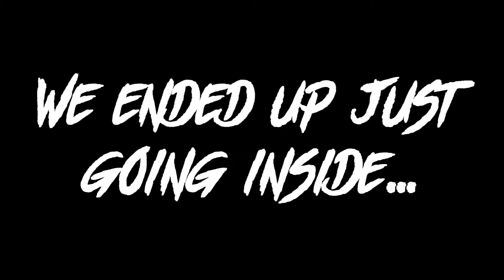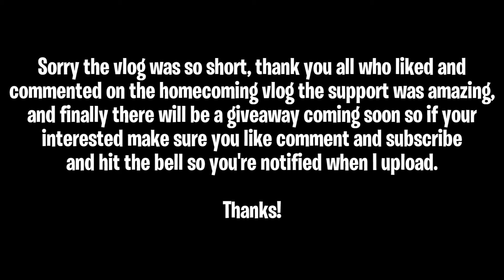Shortest Vlog Ever! (Unseen Vlog Footage)